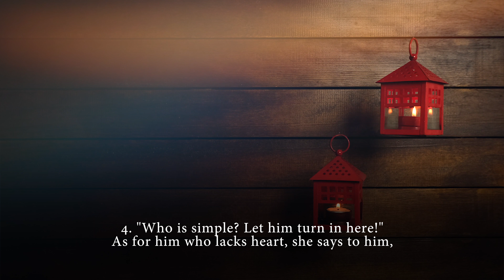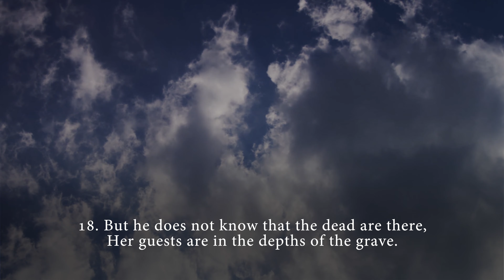Proverbs - Chapter 9 (Full Audio and Read Along) 4K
Wise counsel 101, with ancient ethics by Solomon son of David, king of Israel. Scripture out of the bible (HalleluYah Scriptures Version) in the book of Proverbs.

'For knowing wisdom and discipline, For understanding the words of understanding, For receiving the discipline of wisdom,
Righteousness, right-ruling, and straightness; For giving insight to the simple, Knowledge and discretion to the young. The wise one hears and increases learning, And the understanding one gets wise counsel, For understanding a proverb and a figure, The words of the wise and their riddles.'

1 Wisdom has built her house, She has hewn out its seven
columns,
2 She has slaughtered her meat,
She has mixed her wine,
She has also prepared her table.
3 She has sent out her young women, She cries out from the highest places of the city:
4 "Who is simple? Let him turn in here!"
As for him who lacks heart, she says to him,
5 "Come, eat of my bread and drink of the wine I have mixed."
6 Leave the simple ones and live, And walk in the way of understanding.
7 He who reproves a scoffer gets shame for himself,
And he who rebukes a wicked one gets himself a blemish.
8 Do not reprove a scoffer, lest he hate you;
Reprove a wise one, and he loves you.
9 Give to a wise one, and he is wiser still;
Teach a righteous one, and he increases in learning.
10 The reverence of YHWH is the beginning of wisdom,
And the knowledge of the Qadosh One (setapart one) is understanding.
11 For by me your days become many.
And years of life are added to you.
12 If you have become wise, you have become wise for yourself, And if you have scoffed, you alone bear it.
13 A foolish woman is loud, Simple, and without knowledge.
14 For she has seated herself at the door of her house,
On a seat by the highest places of the city,
15 To call to those who pass by, Who go straight on their way:
16 "Who is simple? Let him turn in here."
And as for him who lacks heart, she says to him,
17 "Stolen waters are sweet, And bread in secret is pleasant."
18 But he does not know that the dead are there,
Her guests are in the depths of the grave.

►Narrator  -  Jennifer Marie Crutchfield    @jennifermariecrutchfield

Everything We Built - Christian Andersen